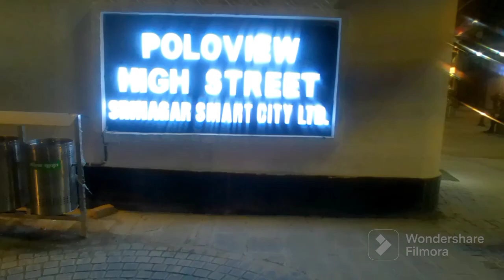|| jammu & kashmir trip 2023||